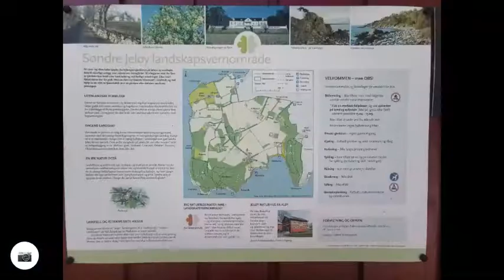Running Moss Jeløya Albystranda 🇧🇻 E Munch